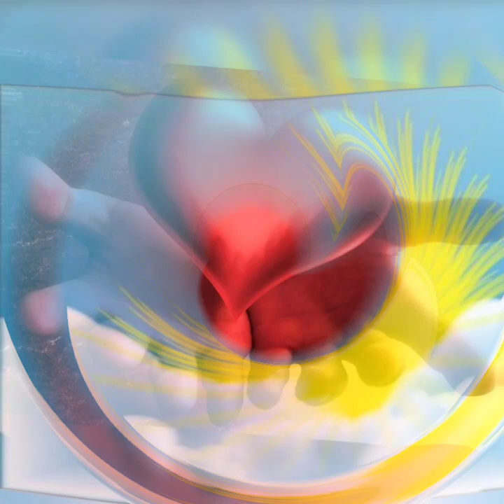Александр Закшевский. Лучшие хиты.